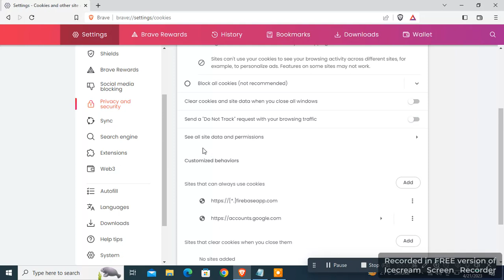How to clear Cache and Cookies and clear Browsing data on Brave Browser